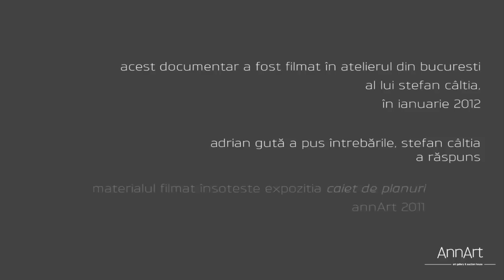Stefan Caltia - AnnArt 2011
This is short film produced by AnnArt Gallery for Stefan Caltia, The Planning Notebook exhibition, December -- January 2011, Bucharest. Curator Gabriela Massaci DVD/ Colour/ 08'54"/ 2011/ Copyright AnnArt Gallery